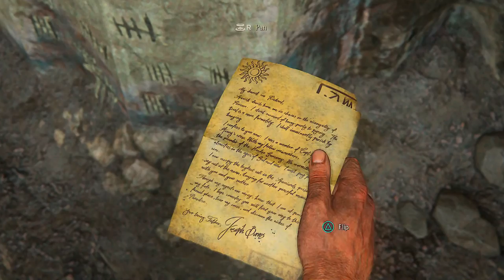Let's Play Uncharted 4 PS4 EP 2 Old prison cell 60 FPS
Uncharted 4: A Thief's End is an action-adventure third-person shooter video game developed by Naughty Dog and published by Sony Interactive Entertainment for the PlayStation 4 video game console. As the sequel to the 2011 game Uncharted 3: Drake's Deception, it is the conclusion to the Uncharted series starring Nathan Drake.